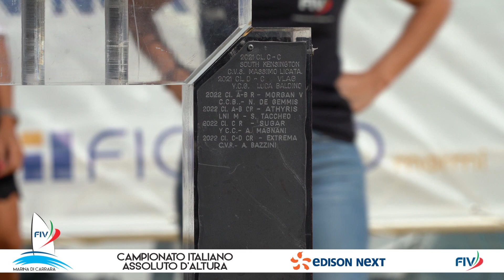CI Vela d'Altura Edison Next 2023 | Premiazioni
Highlights delle premiazioni al Campionato Italiano Assoluto di Vela d’Altura Edison Next 2023 a Marina di Carrara 🎥

(🎥 Eugenio Catalani)

🤝 Edison Next 🤝

🤝 Slam | Garmin Marine Italy | Armare Ropes | Metasail | CAT | One Ocean | Blu | GreenGate  🤝